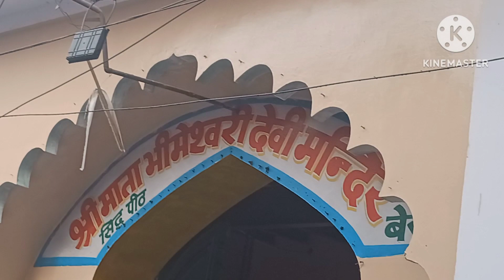चलते-चलते एकदम रुकना पड़ा